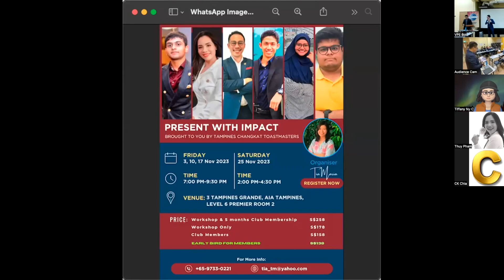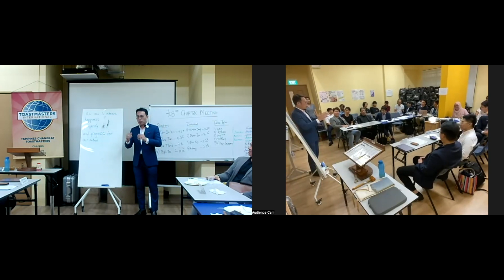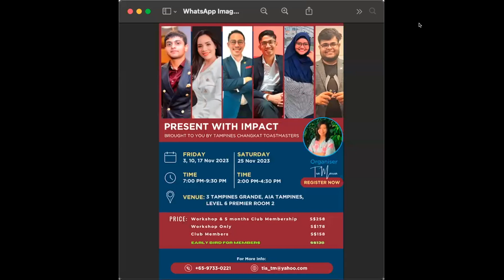T23/24 1Q CM703 Special Segment - Presenting with Impact Workshop - Kin Ng